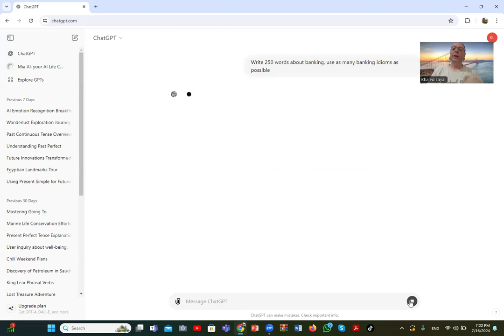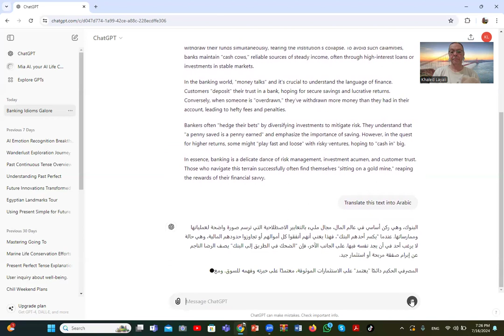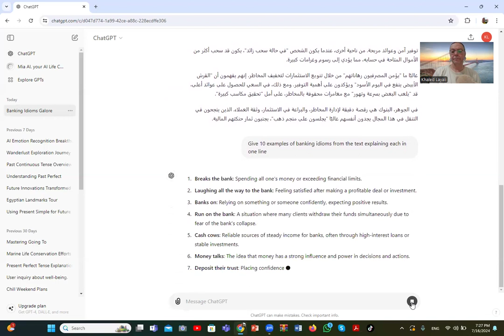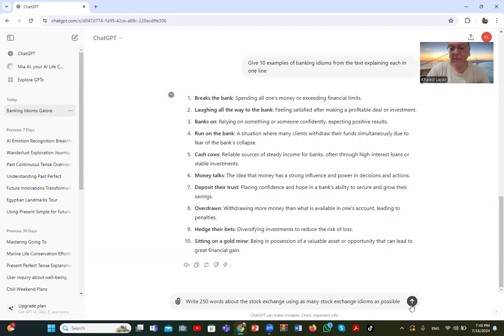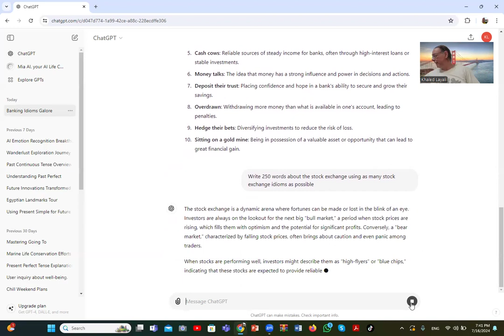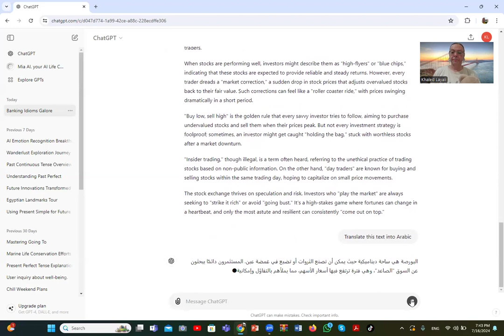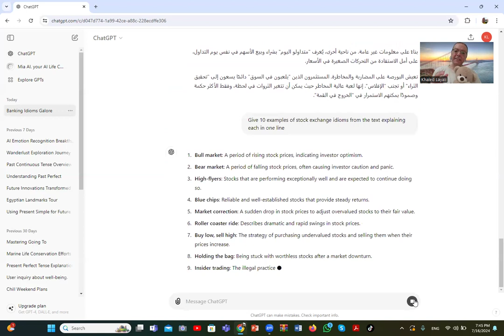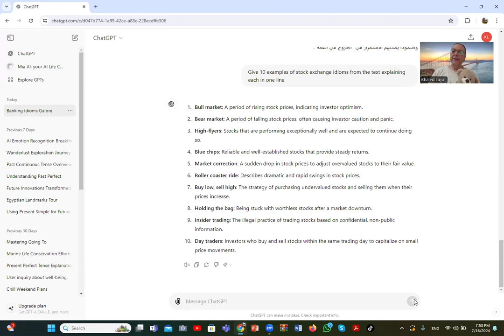Study English Idioms for Banking and Stock Exchange with AI ذاكر مصطلحات انجليزية فى مجال البنوك